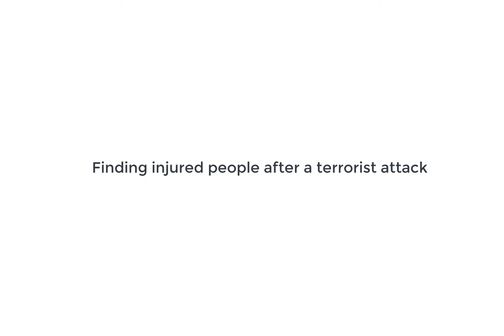Finding injured people with flying robots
Demo video for the paper "Real-Time Robotic Search using Hierarchical Spatial Point Processes" by Olov Andersson, Per Sidén, Johan Dahlin, Patrick Doherty and Mattias Villani. The search for injured people is guided by a probabilistic point pattern model with three interacting spatial fields: i) population intensity, ii) detection probability and iii) injury probability. The model has a structure that allows for the use of prior information such as terrain type. We learn the model parameters in real-time using approximation Bayesian inference in the INLA framework. The optimal search trajectories are obtained from a Monte Carlo Tree Search (MCTS) adapted to the specific problem.